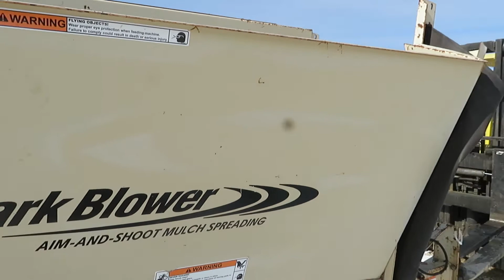2014 FINN BB302 For Sale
2014 Finn BB302-18
Kubota Diesel, 4" Discharge Hose,
Tandem Axle, Remote Controlled,
354 Hours, Please See Attached Video For Machine Operation